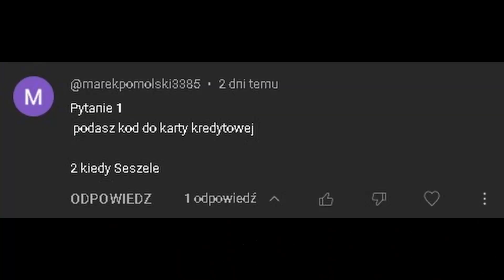Q&A 1 | Jan Papa 2 w kartę zaklęty.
---cele---
Na YouTube: 500 subów / 10 000 wyświetleń / 100 komentarzy